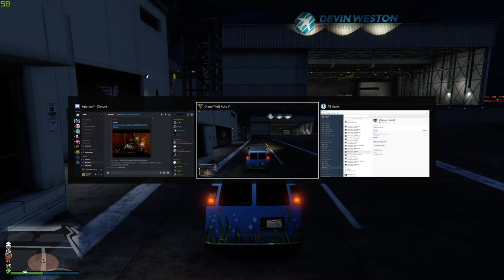GTA V English Dave Wardrobe Mission Bug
Received the call from English Dave to pick up the merch from Curbcrawler Skateboards.  After being kicked out of my office, no check point was found.  I have done this mission on my other account so I knew where to go.  When I got there the mission did not proceed as it should have.  Watch for yourself.